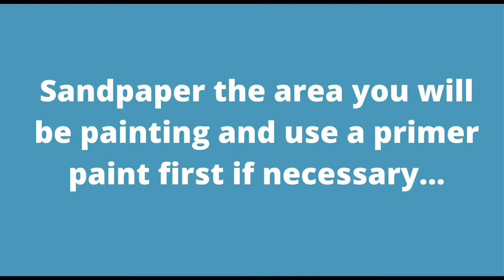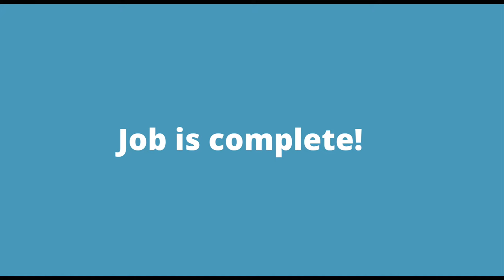How to paint a wooden stair bannister rail.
Using up some old paint here to paint a stair bannister rail.

The carpet is from Brintons.

Please take care when painting - the outcome of your project is your responsibility.